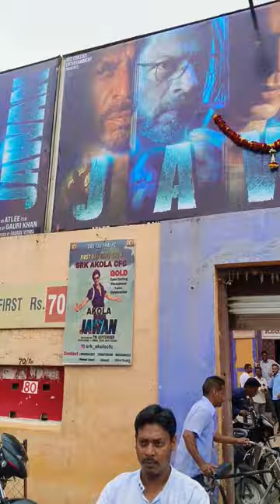Jawan movie in Theatres | Jawan first Day First Show